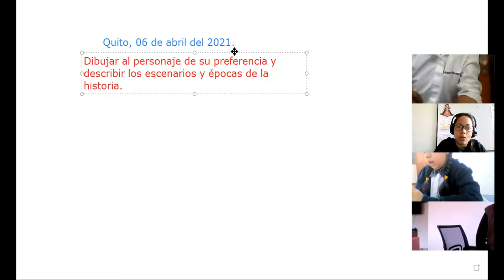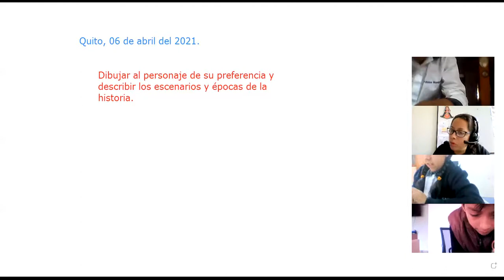6EGB B ESTUDIOS SOCIALES ALEXANDRA 06ABR2021